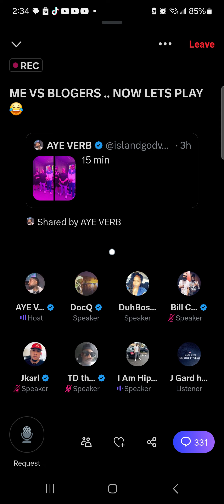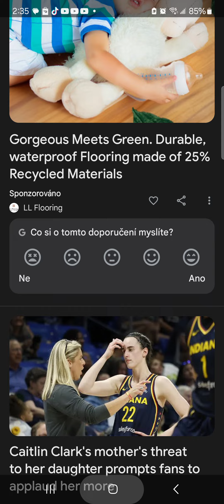Aye Verb going crazy on swamp its up on twitterspaces